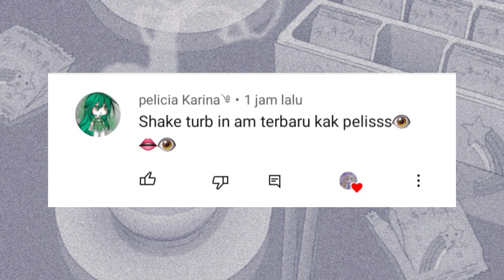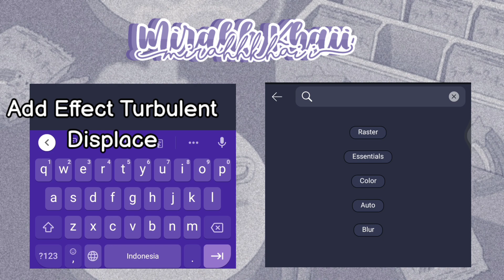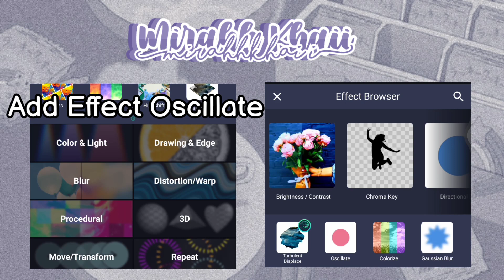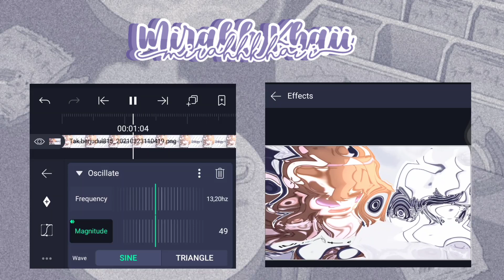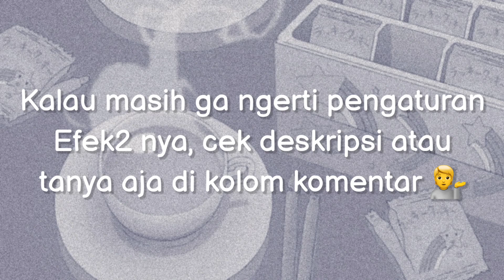—꒰ 📎┊Cara Shake Turbulent Di Alightmotion Versi Terbaru-!🍃 | Gacha Tutorial 🖇️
—꒰ 🐇┊i n f o ::
Assalamualaikum💁
Yow balik lagi sama Mirah uwu💕
Jadi kali ini mirah mau bikin Tutorial Cara Shake Turbulent di Alightmotion versi terbaru 🦋

—꒰ 🌨️ ┊n e e d ::
—Alightmotion

—꒰ 🌱┊l i n k ::
 ꒰📎 Alightmotion Pro-!

—꒰ 🍃┊s e t t i n g s ::
—Effects::
• Tiles
• Turbulent Displace
• Oscillate

—Tiles::
(Aktifkan Mirror nya)
• Standard Setting

—Turbulent Displace::
(Standard Setting)
Strength::
Keyframe awal:: 0,260
Keyframe akhir:: 0,000

Tekan "XY"
Scale:: 0,50

Strech:: X: 0,70
               Y: 1,00
Octaves:: 1

— Oscillate::
(Standard Setting)
Angle::
Keyframe awal:: 0°
Keyframe Akhir:: 180°

Frequency:: 13,20hz

Magnitude::
Keyframe awal:: 60
Keyframe akhir:: 1

—꒰ 🌿┊a t t e n t i o n ::
—Dilarang Mengcopy Video ini😰‼️
—Dilarang Mereuploud Video ini 😰‼️
—Jika Terinspirasi Di mohon untuk memberi Ib (Inspired by) dan Cr (Credit)

—꒰ 🦋┊m y  s o c i a l  a c c o u n t ::

Hope you enjoyed my video OwO-!
Bye-! Wassalamu'alaikum